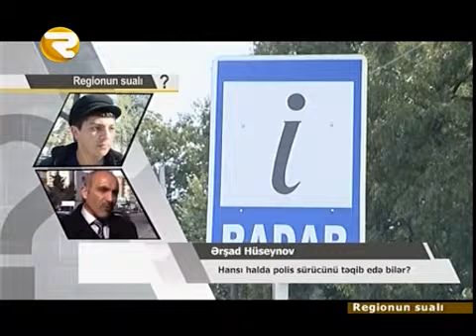Regionun suali 1 sual 18.02.15